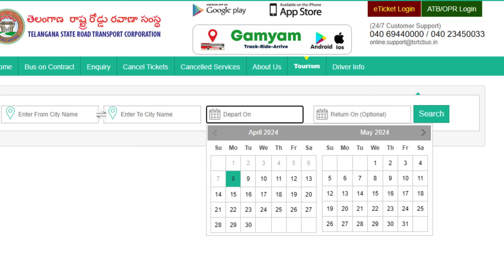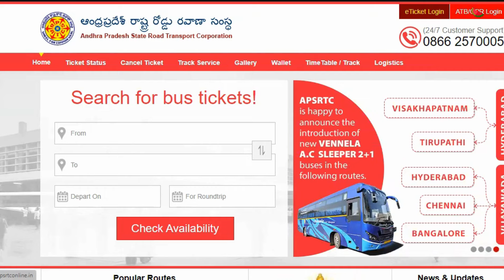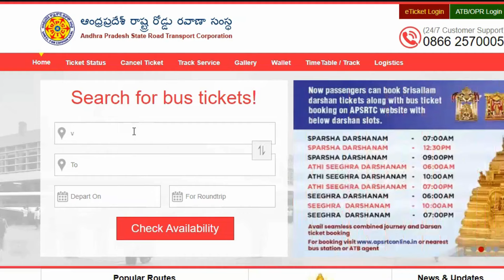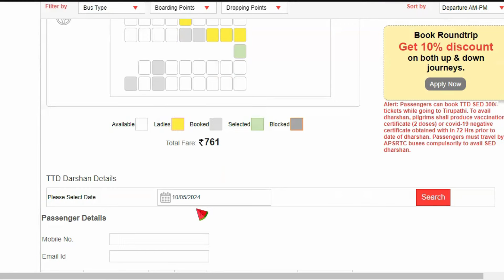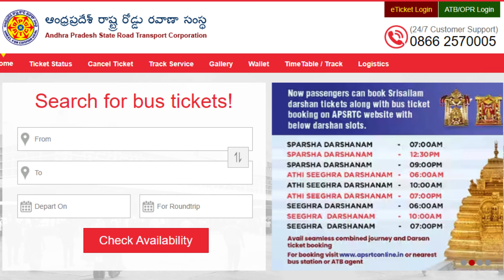May 300 Rs Tickets Available| Book Online From These Sites|300 SED Tickets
APSRTC